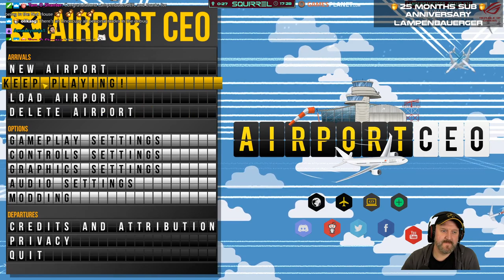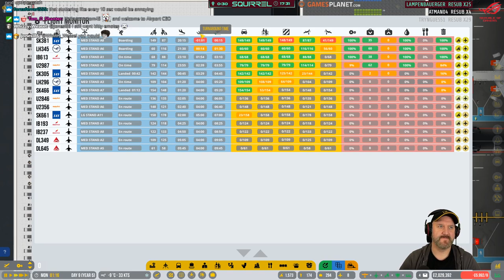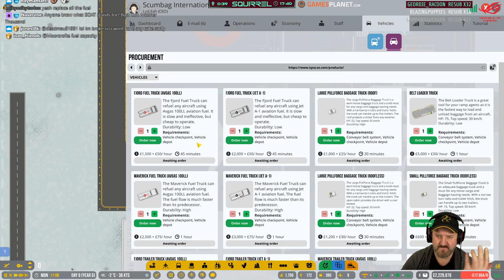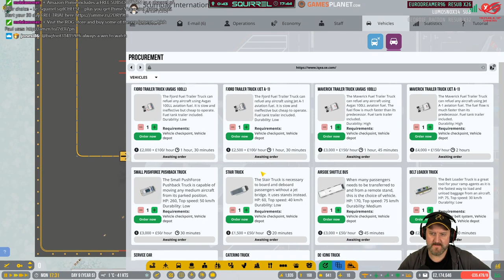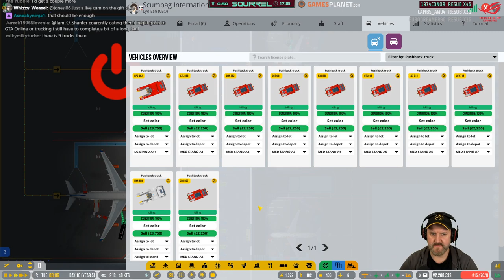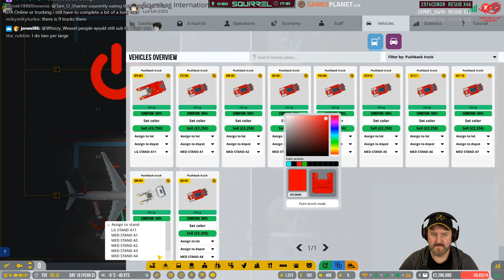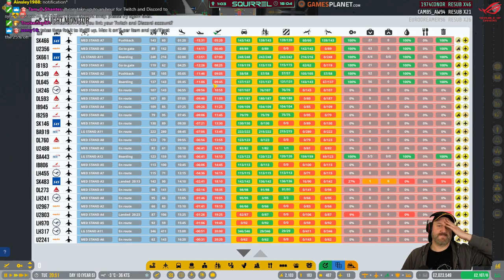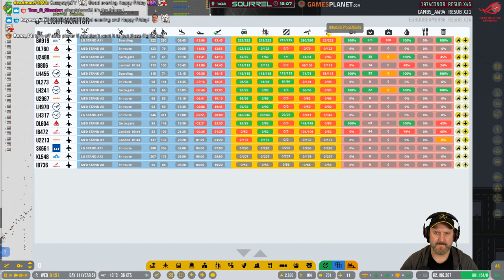Airport CEO | 7th February 2020 | 1/3 | SquirrelPlus